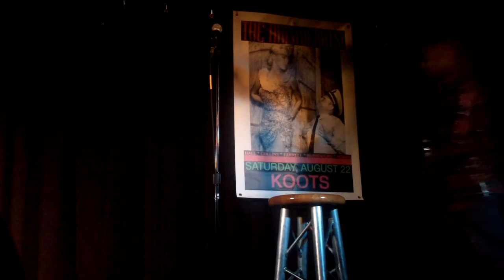Dave Burroughs - August 22nd 2015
One Night Only - Saturday August 22nd 2015 * The Aristocrats! @ Koot’s